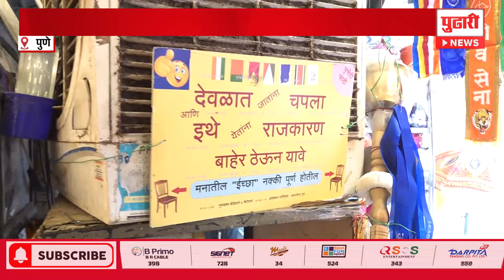Pudhari News | लोकसभेचा प्रचार जोमात, प्रचार साहित्याने बाजारपेठा फुलल्या | Loksabha Election